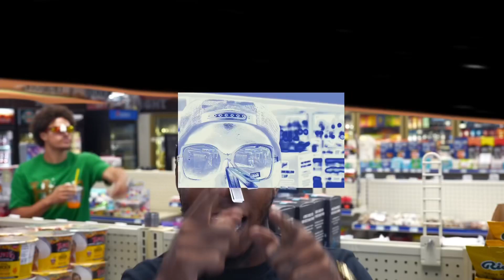x Spee AD - God is Gangsta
A KiddFriendly exclusive featuring me
Produced by @NdupBeats